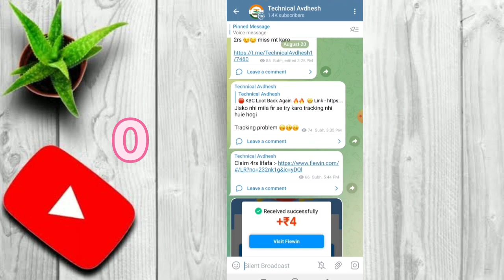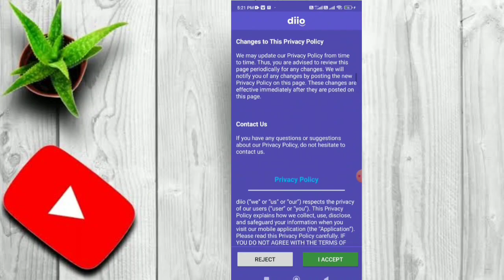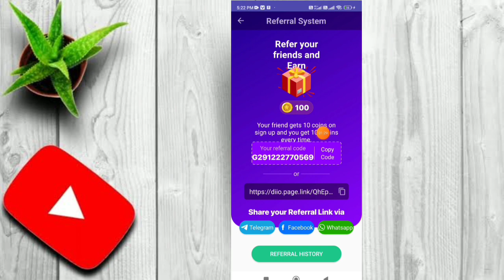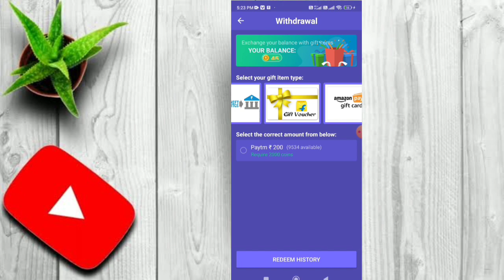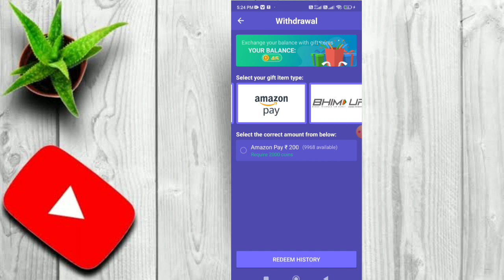free amazon gift card | diio app payment proof | diio app se paise kaise kamaye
( If Telegram Channel link Not Work Then Search Telegram Channel
technical Avdhesh and Join )

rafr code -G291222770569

Instagram Follow Me Link 👇👇👇
 avdhesh-47

Leher app Amazon gift
Free paytm cash
100% Working track work
diio app se paise kaise kamaye
diio payment proof
diio app payment proof
Diio
flixpe app se paise kaise kamye
Technical Avdhesh
world trip app withdrawal
world trip app earn money
world trip app unlimited trick in telugu
world trip app withdraw proof
world trip app withdrawal problem
how to earn coin in salt mango app

flipkart gift voucher free
flipkart gift voucher kaise milega
flipkart gift voucher earning app

amazon gift card kaise le free mein

how to earn amazon gift card fast
how to earn amazon gift cards in tamil
how to earn amazon gift cards for free
how to earn amazon gift cards in telugu
how to earn amazon gift cards online
how to earn amazon gift card free in india

➡ cryptocurrency app
➡ cryptocurrency newspaper
➡ cryptocurrency trading
➡ cryptocurrency app in india
➡ cryptocurrency mining
➡ How to Make Money
➡ cryptocurrency apps
➡ trading bitcoin
➡ trading kaise kare in hindi
➡ trading cryptocurrency
➡ cryptocurrency app refer and earn

@Technical Avdhesh